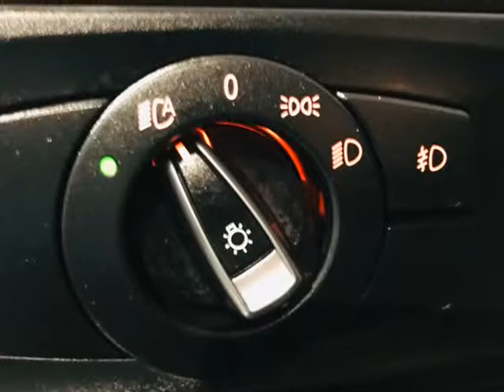2010 BMW 3 Series 4dr Sdn 328i RWD (Dallas, Texas)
Moda Cars
10310 Plano Rd. Unit E
Dallas